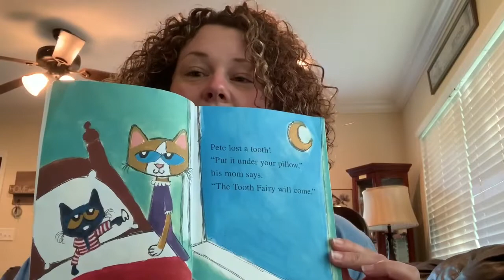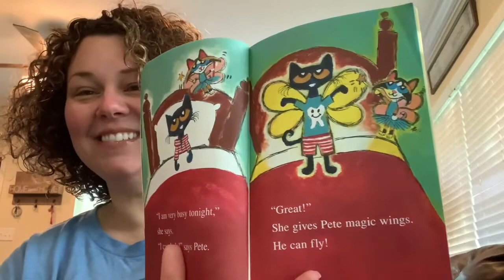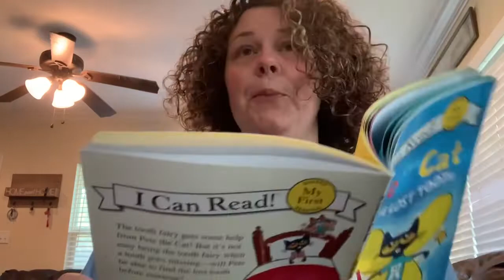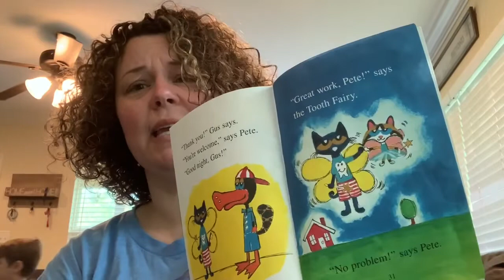Pete the Cat and the Loose Tooth with Mrs. Trotter